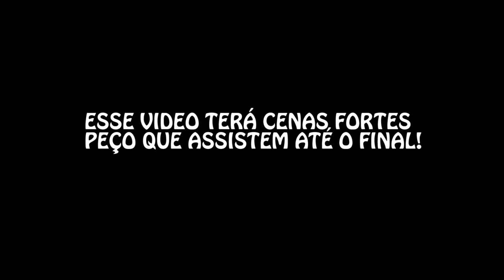MY SUMMER CAR Á SÉRIE #1- ONDE FUI PARA??